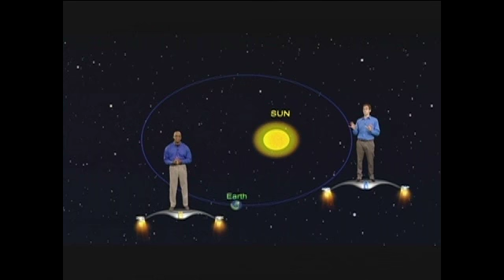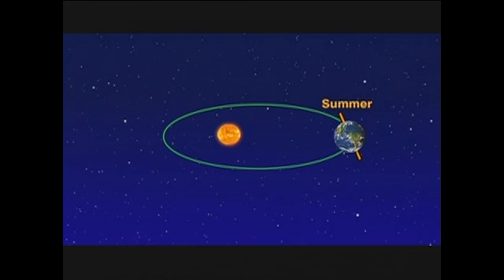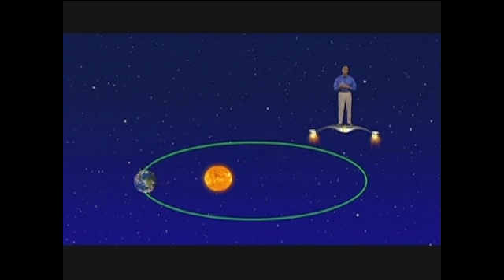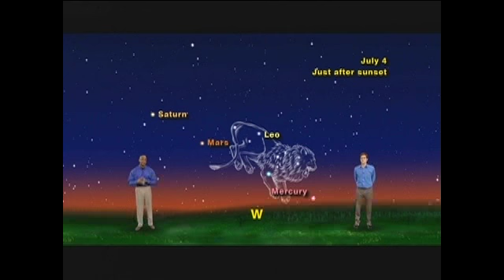Star Gazers 1226 June 25 - July 1, 2012 5 minute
"The Reasons For The Seasons"